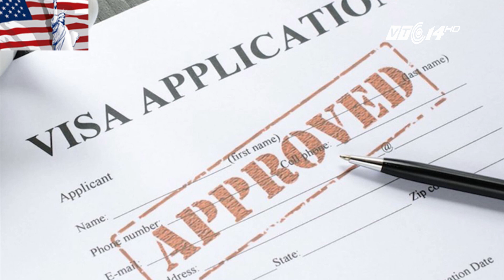(VTC14)_Được bộ GD&ĐT cử đi thi ở Mỹ nhưng không được cấp Visa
(VTC14) -Để được cấp visa vào Mỹ chưa bao giờ là điều đơn giản, thậm chí, còn có nhiều lời đồn đoán xung quanh việc làm thủ tục đến cường quốc kinh tế số 1 thế giới này. Mới đây, một học sinh lớp 11 được Bộ GD&ĐT cử đi tham dự cuộc thi khoa học kỹ thuật quốc tế tại Mỹ. Tuy nhiên, một thông tin đáng buồn là học sinh này đã bị Đại sứ quán Mỹ từ chối cấp visa.